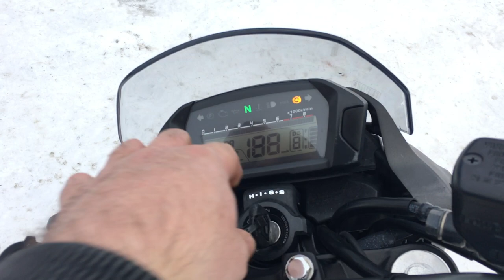B9413 HONDA NC700S DCT ABS